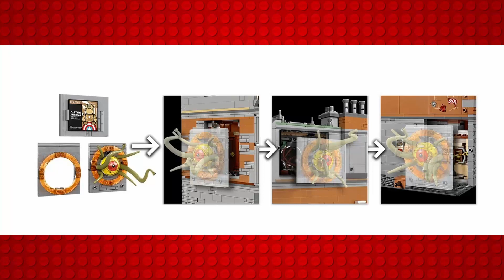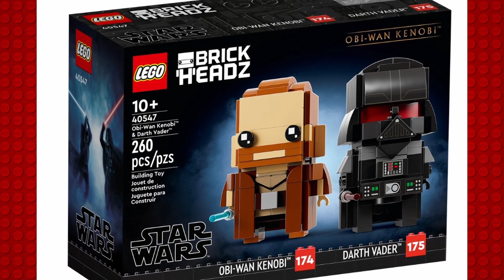NIESAMOWITE NOWOŚCI Z LEGO! LEGO NEWS #3 (STAR WARS, MARVEL, AVATAR, ZAMEK, BAD BATCH)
Jeśli spodobał Ci się mój film, zachęcam do zostawienia subskrypcji i łapki w górę 👍 Miłego dnia!

Kontakt że mną:

FootballYoda # 9684

FootballYoda